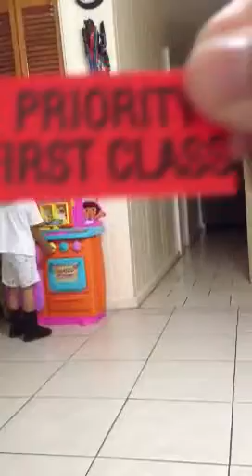Angeline Cooking with Dora kitchen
My daughter Angeline cooking with her Dora kitchen toys;) Matthew & I ordered some food;)